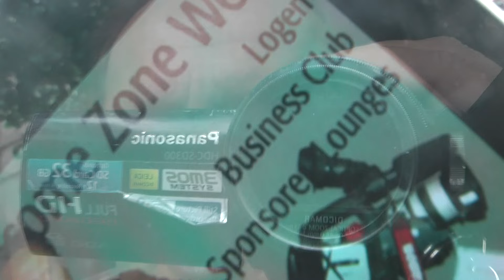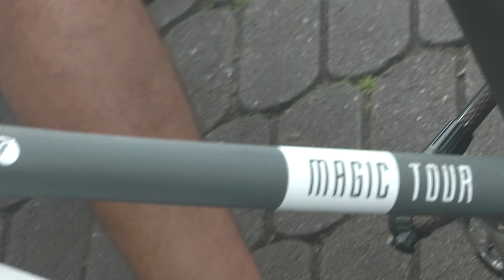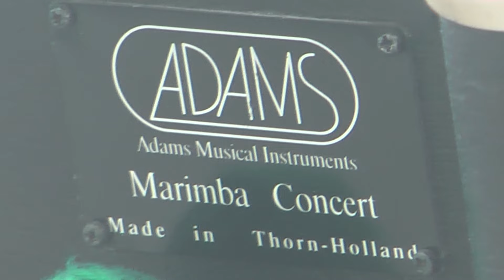music 17 breuninger victor citY filmbike galacom tv youtube